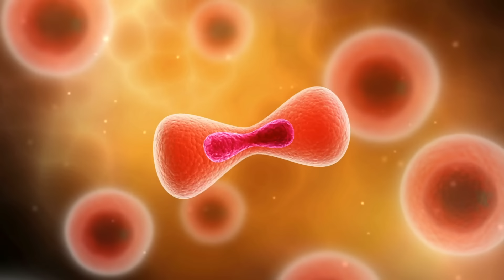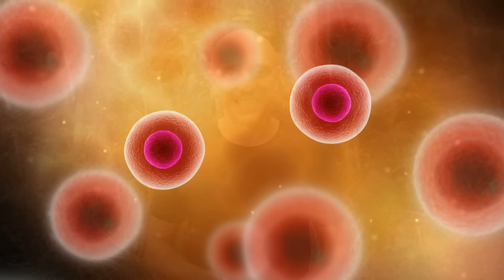POR QUE ELE TEM ESSE NOME? COMO NASCEM SEUS FILHOTES? O QUE GOSTAM DE COMER? VEJA TUDO SOBRE O TATU!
No mundo existem 21 espécies diferentes de tatus e no Brasil são 10 tatus diferentes.
Os mais conhecidos são o tatupeba o tatucanastra e o
São bichos bem diferentes e cheios de curiosidades
É verdade que eles comem carniça? Algumas pessoas caçam tatus, isso é proibido? O que os tatus gostam de comer?
Veja essas e outras informações bem legais sobre esses
Meu nome é guilhermedomenichelli e você está assistindo o Canal

Aqui estão outros vídeos que eu fiz mostrando curiosidades incríveis sobre os animais! Veja e depois me fala se gostou!

KIWI - UM DOS ANIMAIS MAIS ESTRANHOS DO MUNDO TODO! ELE É UMA AVE PRÉ-HISTÓRICA COM NOME DE FRUTA!